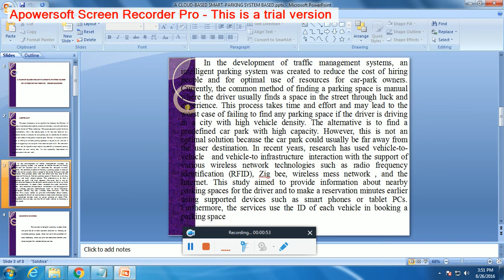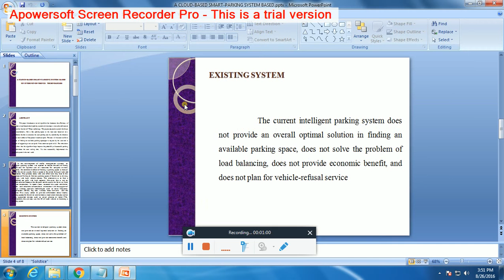IEEE 2016 2017 JAVA A CLOUD BASED SMART PARKING SYSTEM BASED ON INTERNET OF THINGS TECHNOLOG